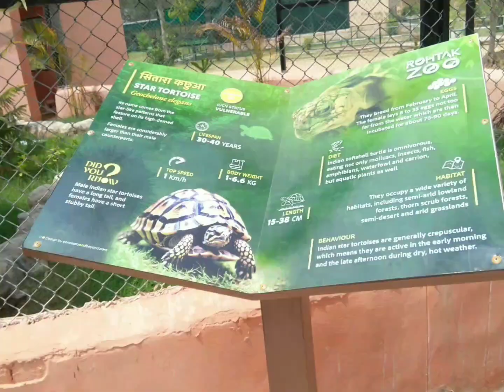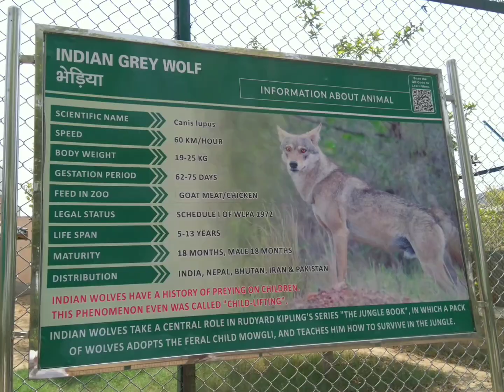Rohtak zoo, रोहतक चिड़ियाघर मे मस्ती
रोहतक मे घूमने लायक जगह
रोहतक मे कहा घूमे??